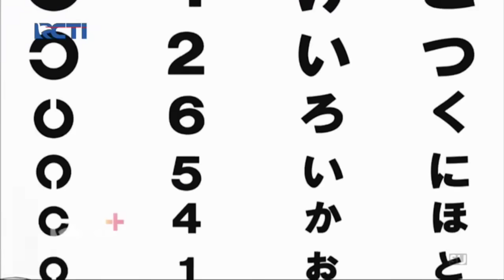DORAEMON NO ZOOM INDONESIA TERBARU 2022 - TAKSI KAIN PEMBUNGKUS